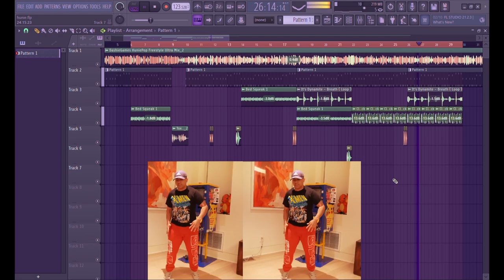DashieGames HuniePop Freestyle [Jersey Club Remix] UNFINISHED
might speed up the finished one a bit

Had one for the Shogun @CoryxKenshin, Now @DashieGames gotta get one too!🔥🔥🔥

this was supposed to be a yt short but decided against it since they hardly get views😖

s/o: @jaidensheartt and @Victory_Nove

check my channel for more info regarding beat prices.